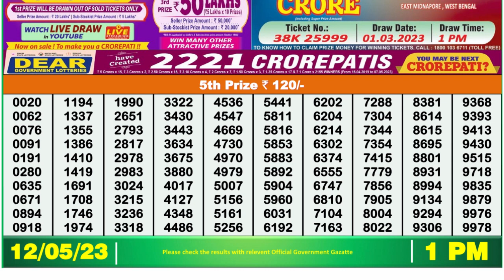Nagaland Lottery Sambad Live 1pm 12.05.23